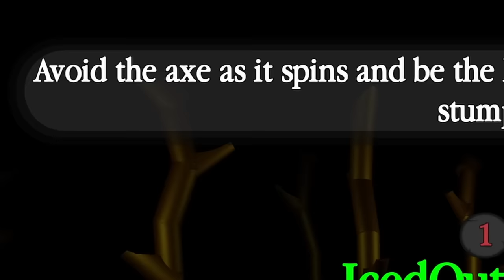She BETRAYED ME in Roblox Sacrifice Sanctuary!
This time it's all or nothing... We play Roblox Sacrifice Sanctuary again!

VIDEOS!

LINKS!

KREW!

GAME LINK!